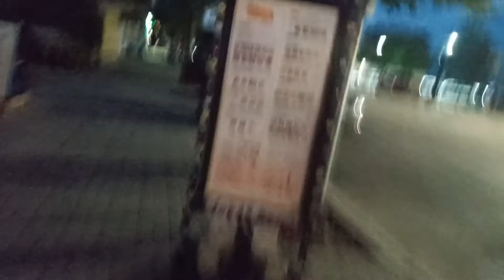gimli Manitoba Canada